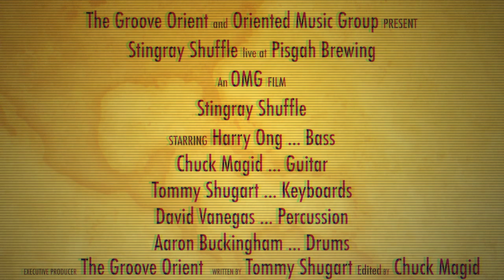The Groove Orient ~ Stingray Shuffle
Live at Pisgah Brewing ~ Black Mountain, NC (July 2016)

Chuck Magid ~ guitar, video edit
Tommy Shugart ~ composer, keyboards
Harry Ong ~bass
David Vanegas ~ percussion
Aaron "Bucky" Buckingham ~ signature "Bucky" drums